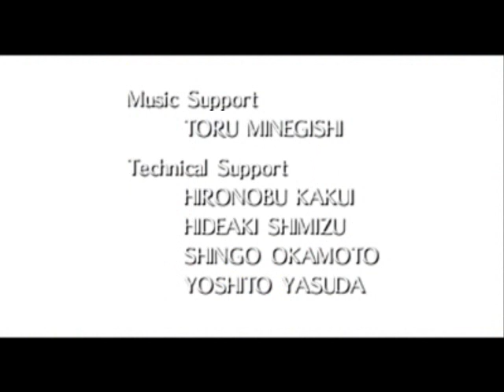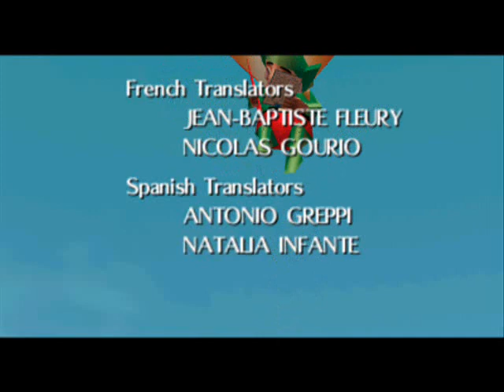The Legend of Zelda: Majoras Mask [♥♥♥] - [60] - FINALE [ENDE] ★ [Let's Play]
►►►  Social Media ◄◄◄

►►► Highlight Einsenden ◄◄◄

Du hast in diesem Video ein Highlight entdeckt? Dann sende es mir über dieses Formular zu!

►►► Support ◄◄◄

Equipment ist Teuer! Daher würde ich mich über Unterstützung von euch freuen!
Unter dem folgenden Link, könnt ihr mir völlig Zwanglos einen kleinen Betrag über Paypal spenden! Das Spenden ist natürlich freiwillig und obliegt jedem selbst!

►►► Challenge ◄◄◄

Das Spiel, darf nur mit 3 Herzen durchgespielt werden!
Es müssen alle Masken gefunden werden!
Es dürfen keine Herzteile eingesammelt werden!
Es dürfen keine Herzcontainer eingesammelt werden!

Spiel: The Legend of Zelda: Majoras Mask (2000)
Publisher: Nintendo
Plattform: Nintendo64
Kommentiertes Gameplay von MrMrNightfox

Bitte unterstütz die Spieleentwickler und kauft euch das Spiel original von dem Händler eures Vertrauens!

Link hat seine Abenteuer in Hyrule hinter sich gebracht und macht sich nun auf, um einen verlorenen Freund wiederzufinden! Dabei verschlägt es ihn nach Termina. Inmitten dieses Landes, befindet sich Unruh Stadt. Eigentlich ist es ein friedliches, von Touristen überranntes, kleines Städtchen, doch die Bürger sind aufgebracht, da jetzt, wo der Karneval näherrückt der Mond auf die Erde zu fallen Droht! Dies müssen wir, mit aller Kraft verhindern!